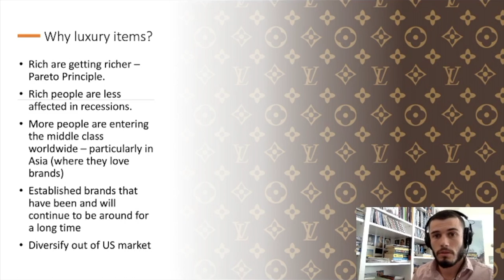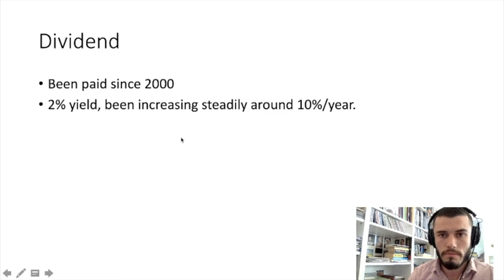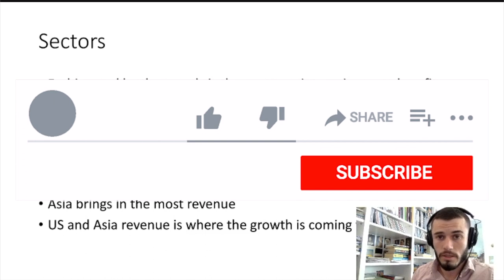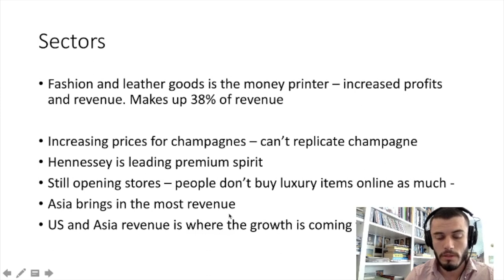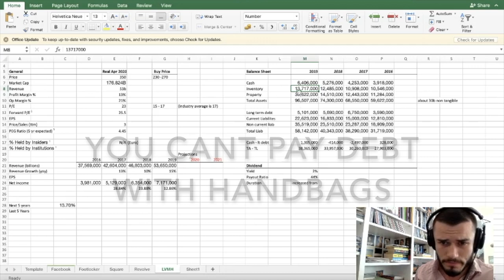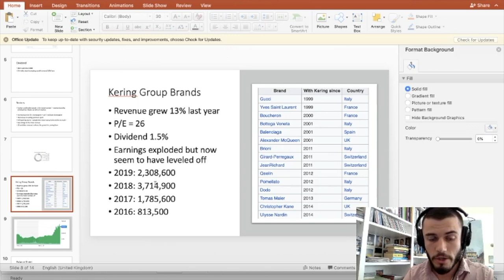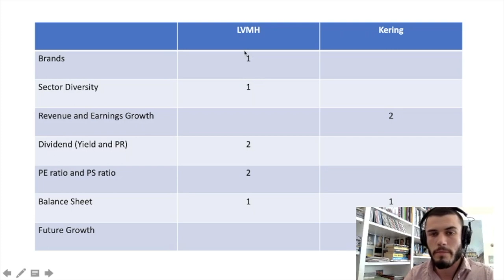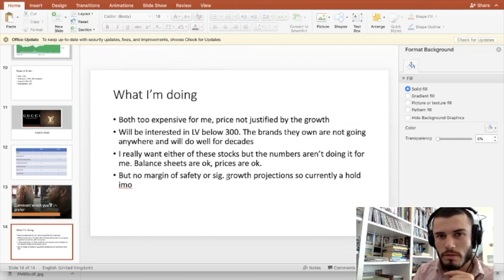Gucci vs Louis Vuitton Stock Comparison - Which is a Better Investment?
In this video we go head to head between Kering (KER.PA) and Louis Vuitton Moet Hennessy (LVMH) stocks.

I provide my opinion on both and what price I would buy the stock.